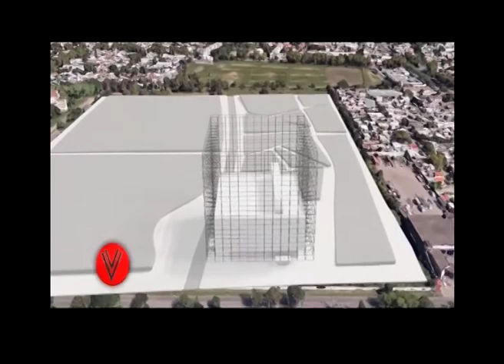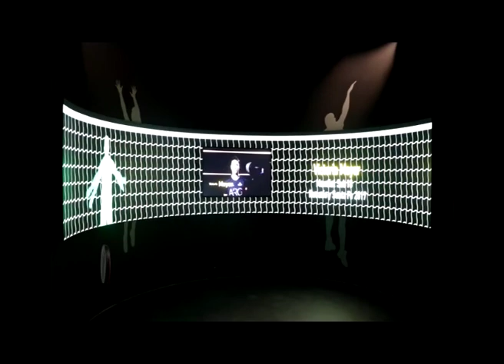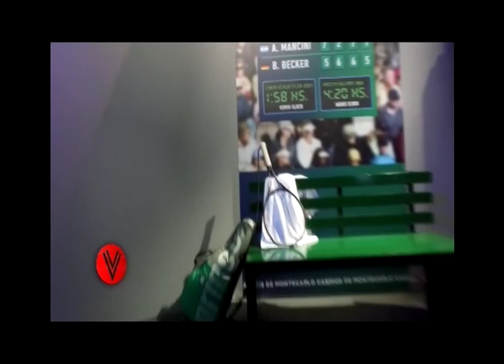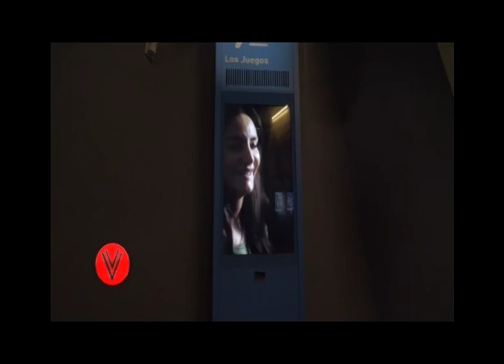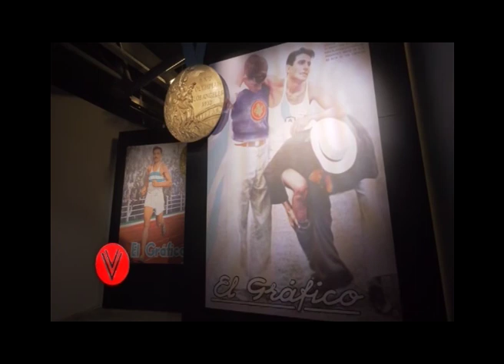Museo del Deporte Santafesino Contenido Tecnológico por Juan Carlos Baglietto